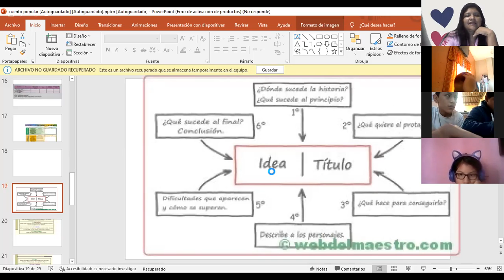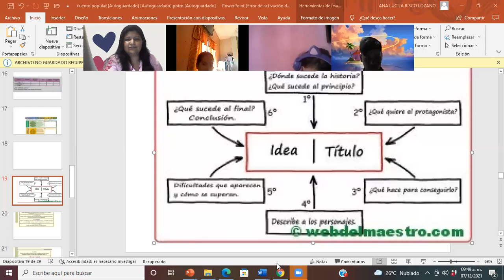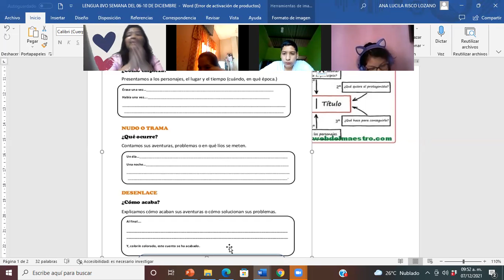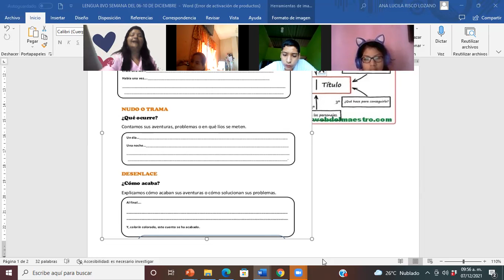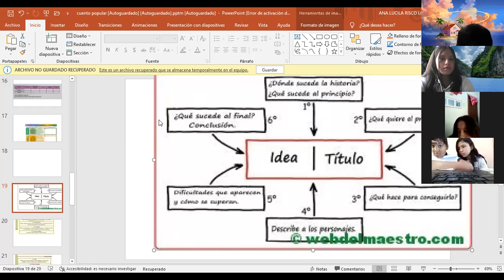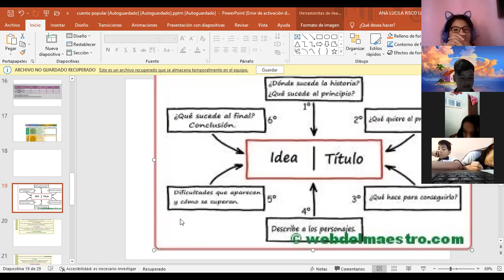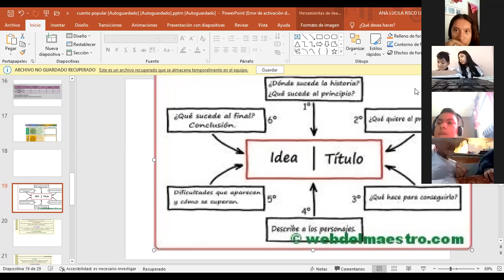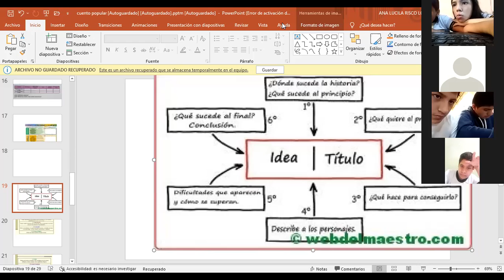LENGUA 8VO A:COMPLETO EL ORGANIZADOR MI CUENTO POPULAR